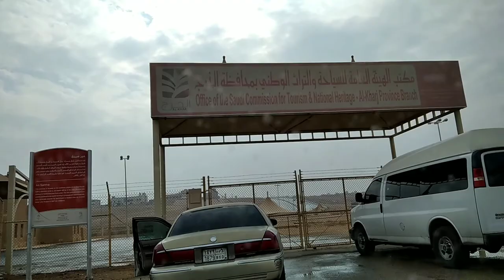part 2 pamamasyal sa alkards k. s. a.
ito po yung lugar na kung SAAn bumagsak ang sunisabi nila
na bulalakaw..province po ito ng riyadh city. napakagandang lugar tahimik Lang... tara samahan nyo kami mga kapatid sa pamamasyal sa alkards